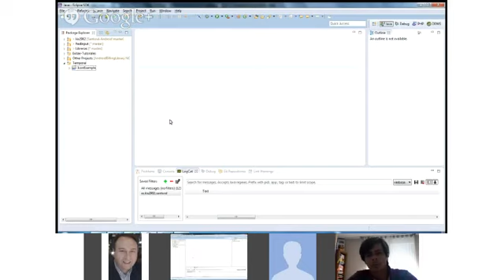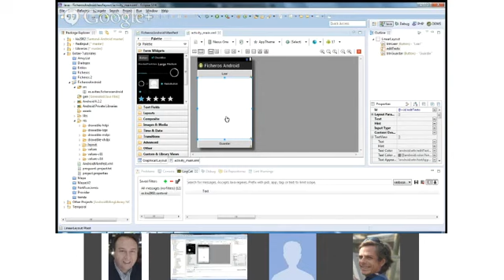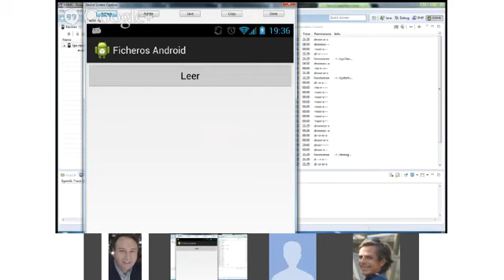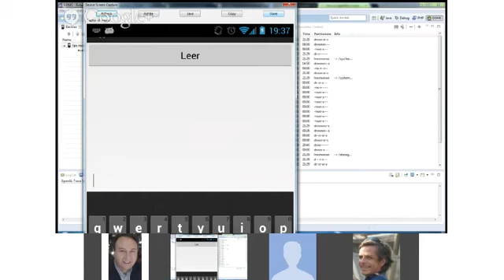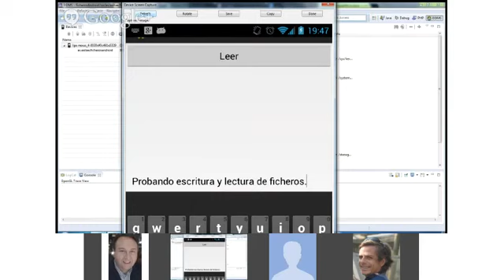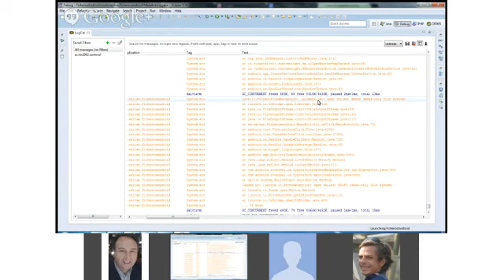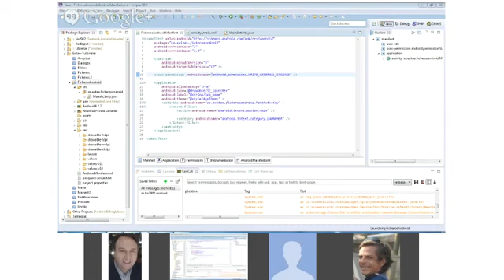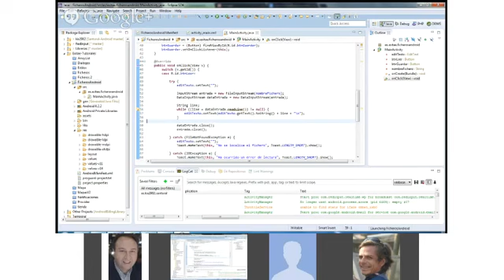Almacenamiento en Android